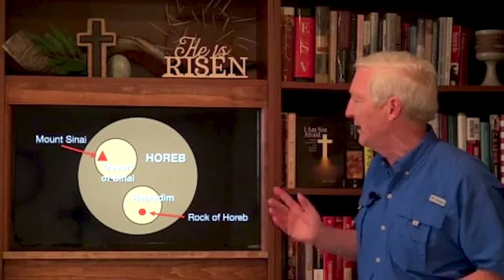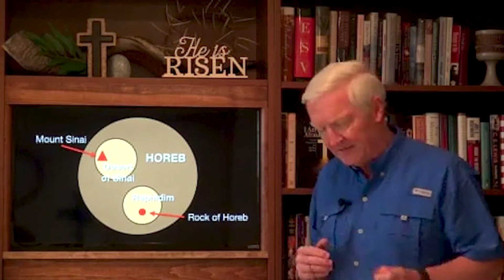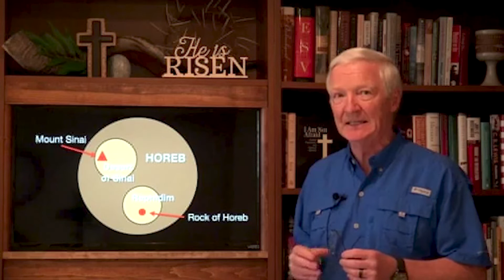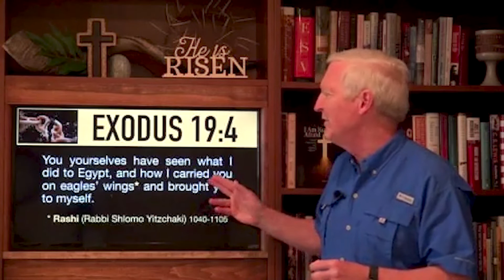Exodus: Liberation from Bondage - Week 14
Exodus 19:1 - 20:2  --  Israel to obey God and keep commandments; Moses to prepare people, lead them to Mt. Sinai; Questions about Mt. Sinai location; God comes down to Mt. Sinai, speaks, begins to give the Law
This series explores God’s miraculous deliverance of His people, His transforming power, how He moves in amazing ways and how He established His people in the Promised Land. The Book of Exodus is the ultimate preview of Jesus Christ and what He accomplished and the LIBERATION He offers to each one of us.